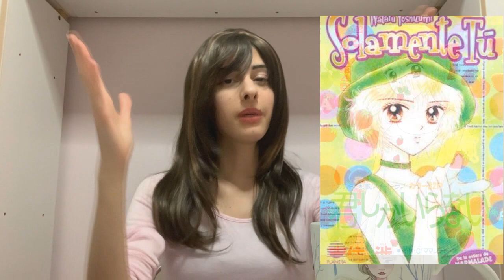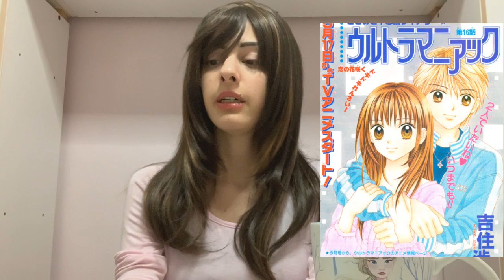Tutto su WATARU YOSHIZUMI Parte 2 || Cuore di menta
Seconda parte della monografia dedicata a Wataru Yoshizumi, nota in Italia per Marmalade Boy (Piccoli problemi di cuore), oggi parliamo delle sue opere successive, tra cui Cuore di Menta e Solamente tu. La monografia si comporrà di tre parti in totale, la prossima volta parleremo di Chitose etc. e Marmalade Boy Little, il seguito di Marmalade Boy!

 ❀RINGRAZIAMENTI E CREDITS:
Ringrazio di cuore la pagina facebook "piccoli prolemi di cuore" che mi ha permesso di usare le clip video della prima parte della monografia, vi consiglio vivamente di visitare la loro pagina, trovate il link qui sotto!!